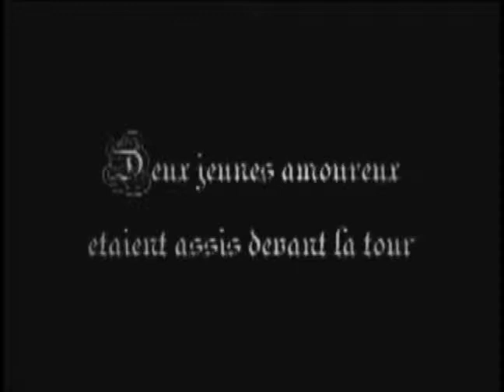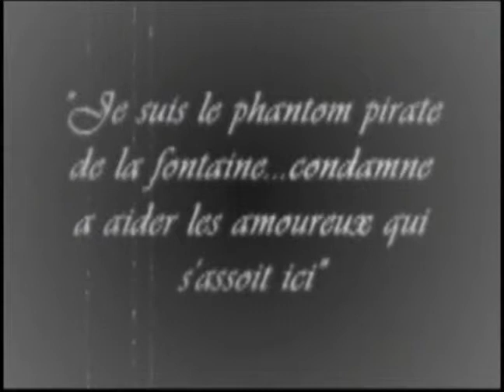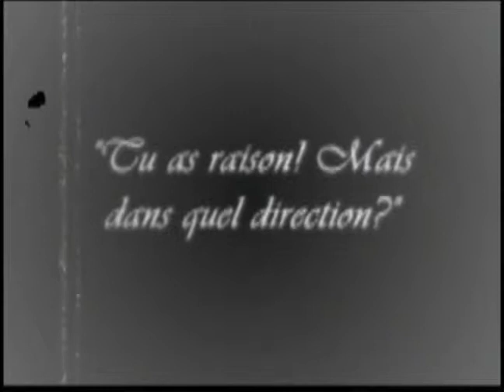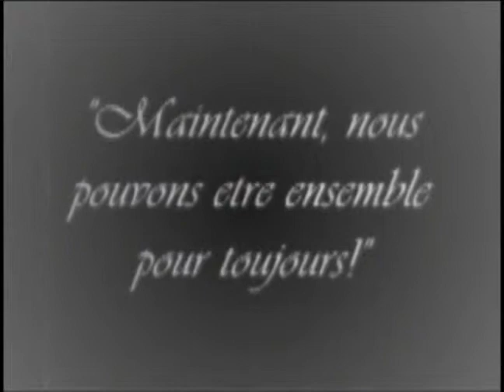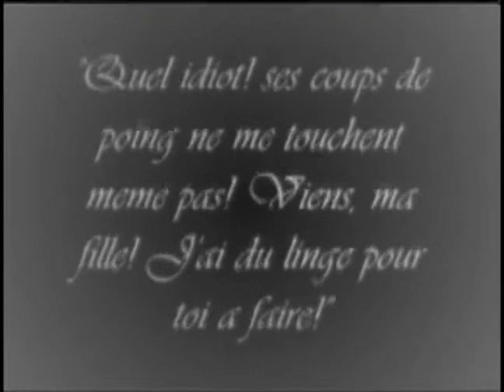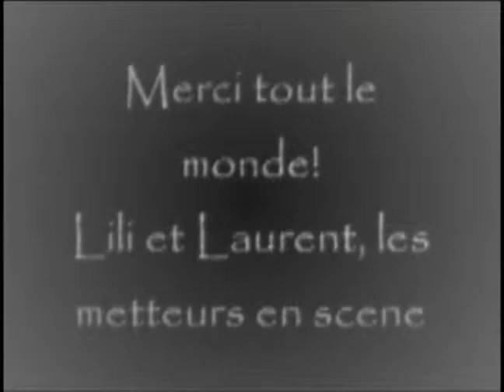Un Film Silent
Lac du Bois, Bemidji,
2007 International Day Film Festival